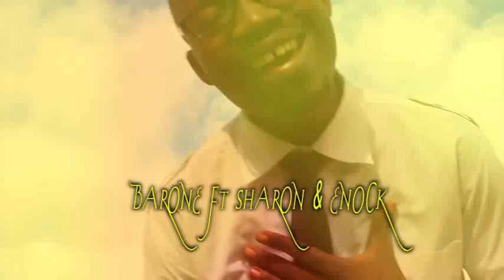Barone featuring Sharon and Enoch - Asumbulwe official video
Asumbulwe is a great brand new song done by Barone featuring Sharon and Enoch produced by Silentt Erazer, video was done by B&Z graphix Media in Lusaka,  edited by Barone. Asumbulwe is a Song that gives glory to God Almighty for things he created. enjoy watching the Video.